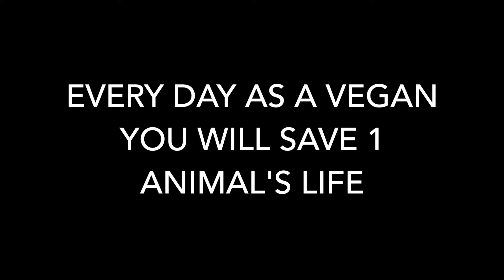VEGAN TROLLS! (How to deal with them)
Are you a transitioning (or long time) vegan and encountering people who are acting like trolls? In this video we chat through how to respond in a productive way.

Leave a comment down below letting us know how you've successfully dealt with vegan trolls and what advice you can offer to others who might be dealing with the same thing.

May your transformation grow something beautiful.